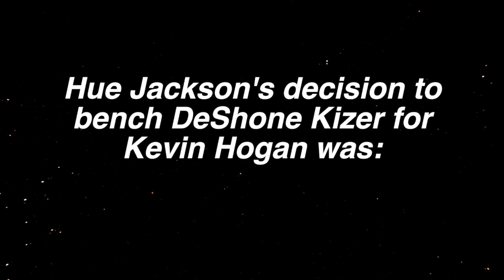Hue Jackson’s decision to bench DeShone Kizer for Kevin Hogan was (blank)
Doug Lesmerises and Bud Shaw discuss Hue Jackson's decision to bench DeShone Kizer.